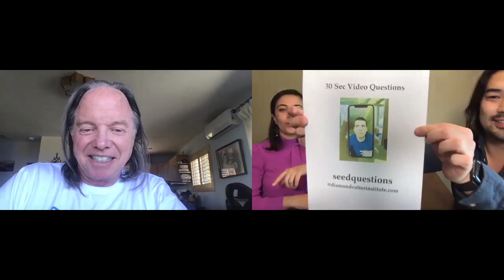Chủ đề 43: Bảo vệ gia đình tôi và chính tôi | Morning Show cùng Geshe Michael Roach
Hạt giống bảo vệ gia đình tôi và Chính tôi

"Biết ơn Uyên Pham và Team lồng tiếng của DCI Việt Nam đã làm việc chăm chỉ và rất hiệu quả!